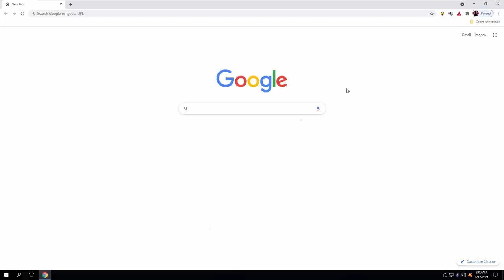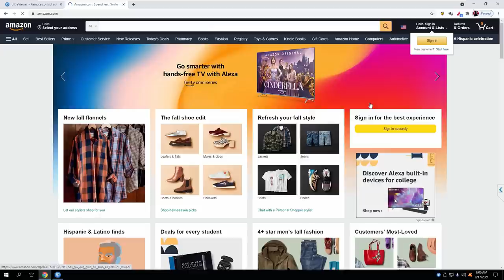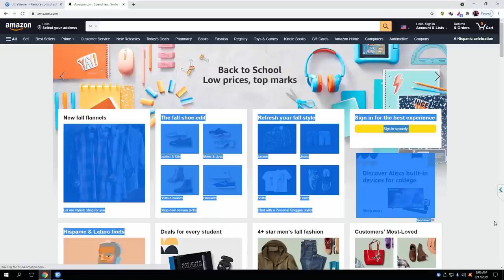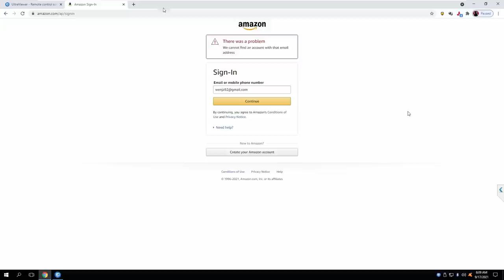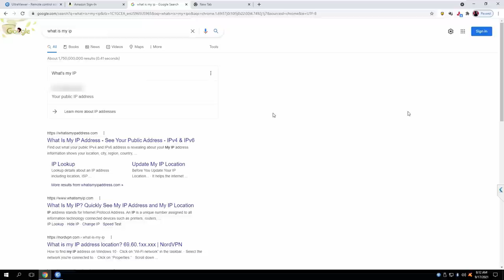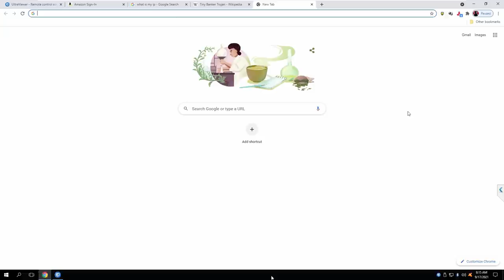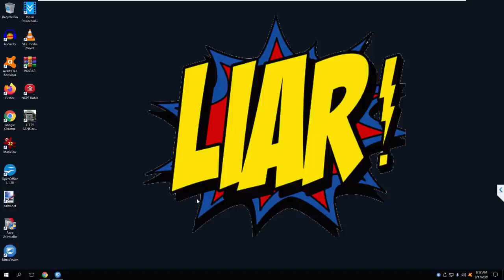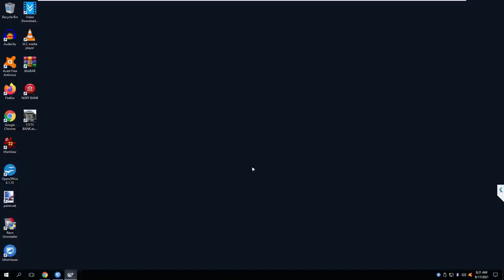HOPALONG DID NOT USE MY AMAZON ACCT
This mope called me and I had enough time to record it from my phone.